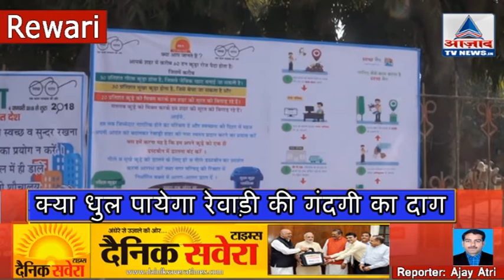स्वच्छता में रेंकिंग में सुधार को लेकर किये प्रयास